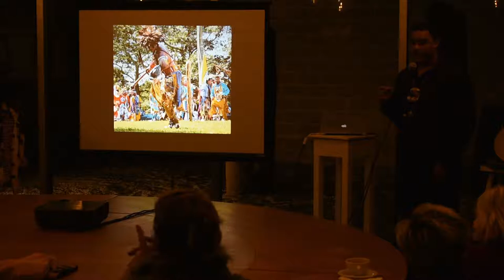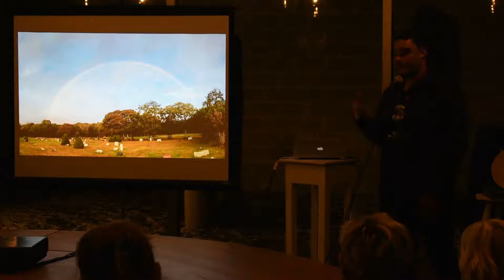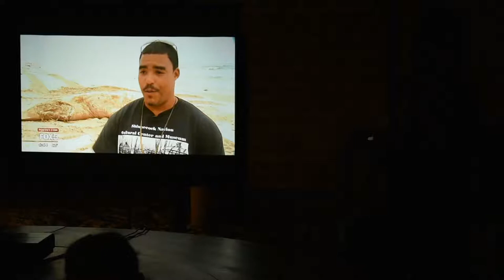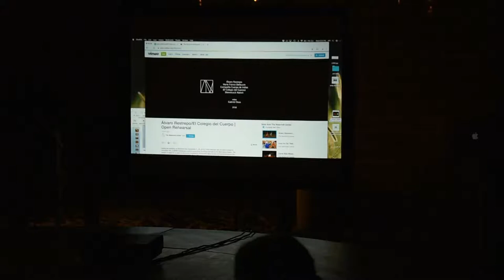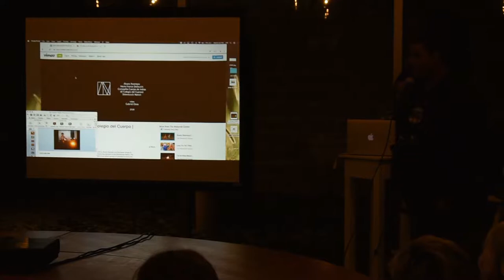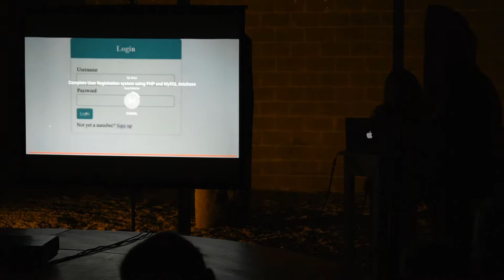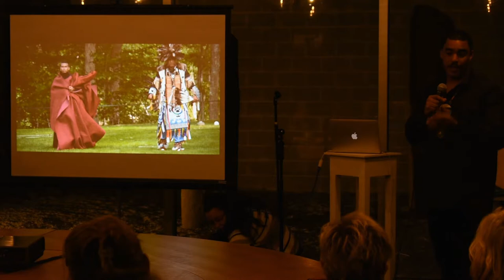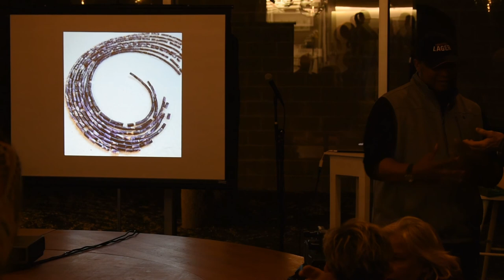Shane Weeks Presents at The Watermill Center's "Nights @ The Round Table"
Shane Weeks Presents at The Watermill Center's "Nights @ The Round Table" January 30, 2019. Shane discusses his connection to his Shinnecock culture, his connection to his community and to the Watermill Center.